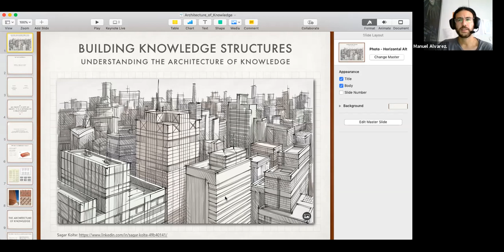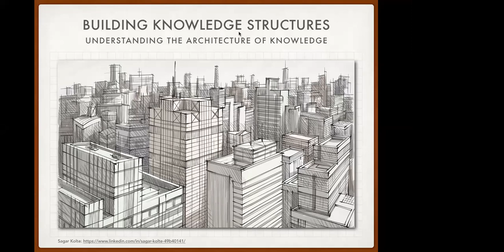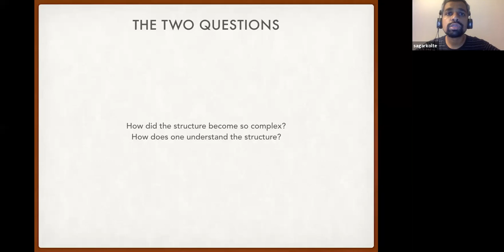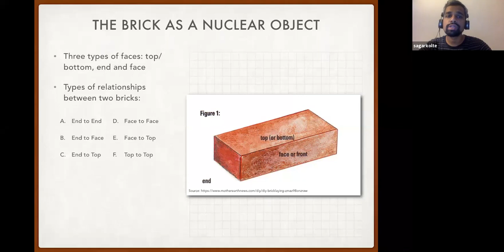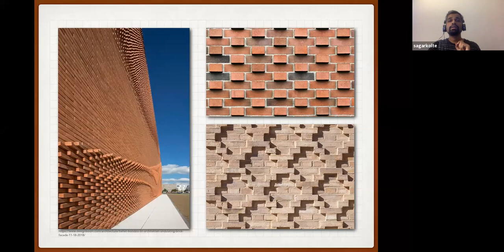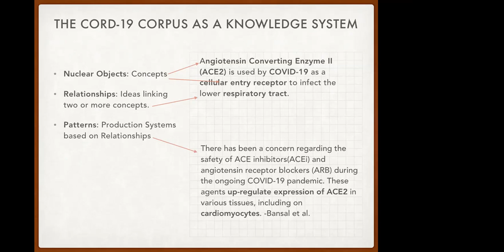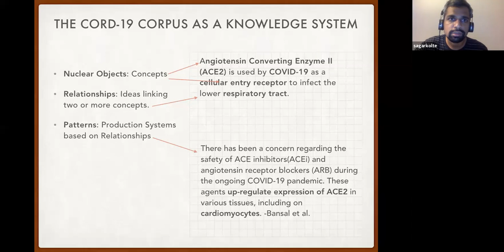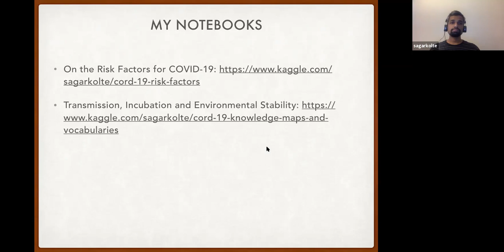DataScience Webinar: Domain Knowledge Extraction (by Sagar Kolte)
This session is for all Data Scientists who face the challenge having to gain domain knowledge of diverse fields, hosted by CoronaWhy member Sagar Kolte.

Sagar is a mathematician working in finance. He has 10 years of research experience as a geometer and is currently interested in spatial and geometric methods in Data Science. He is enthusiastic about Knowledge Structures and Pattern Languages.

In this session we will:
- Learn how to navigate new subjects and identify the key elements of the field which needs our help as a Data Scientist.
- Have conversations with subject matter experts about hidden patterns and Identify spurious one from the ones that make sense.
- Come up with hypotheses about a new field and test them using the data at hand.